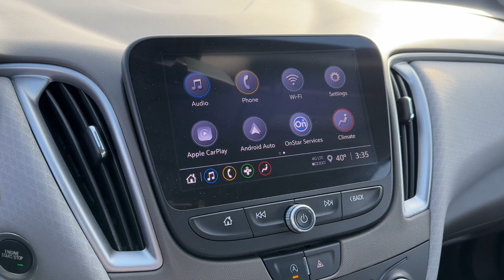2022 Chevrolet Malibu Dayton, Vandalia, Middletown, Beavercreek, Englewood 93886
Summit White Used 2022 Chevrolet Malibu LT available in Vandalia, Ohio at Joseph Airport Hyundai. Servicing the Dayton, Vandalia, Middletown, Beavercreek & Englewood, OH area.

Certified. Summit White 2022 Chevrolet Malibu LT FWD CVT 1.5L DOHC Backup Camera, BlueTooth Connectivity, 2022 Chevrolet Malibu in Summit White with Dark Atmosphere/ Medium Ash Gray interior, Dark Atmosphere/ Medium Ash Gray Cloth.brbrOne Owner, Clean Carfax, Lifetime Warranty. Recent Arrival! 29/36 City/Highway MPGbrbrCertification Program Details: Lifetime Powertrain